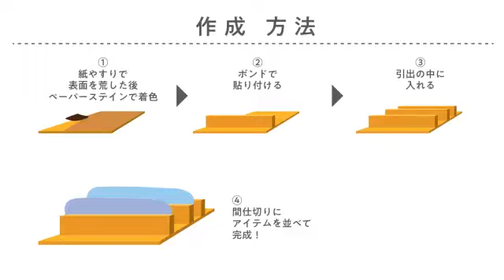ステキな暮らし計画 ペーパーステインで作るDIY収納 キッチンの引出をキレイに収納してみませんか？(((o(*ﾟ∀ﾟ*)o)))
食欲の秋　運動の秋　読書の秋　DIYの秋(((o(*ﾟ∀ﾟ*)o)))
本格的に涼しくなってきて、DIYをしやすい季節になって来ましたね( *´艸｀*)

動いても暑くなりにくいこの季節、年末の大掃除をチョットでもラクチンにするためにお掃除するのも手です(*ﾟ▽ﾟ*)

ご紹介するDIYレシピはそんな時にオススメの引出の間仕切りを木材で作ってしまう事。
今回、温かみのあるメープルカラーの間仕切りをキッチンの引出に使ってみました。超～ラクラク料理ができます( *´艸｀*)
何があるかすぐ分かるので、間違えて2重に調味料を買う事も少なくなりそうです。（片づけてたら片栗粉の袋が2つも出てきました）

今年の秋はDIYでステキな暮らし計画を進めてみませんか？( *´艸｀*)